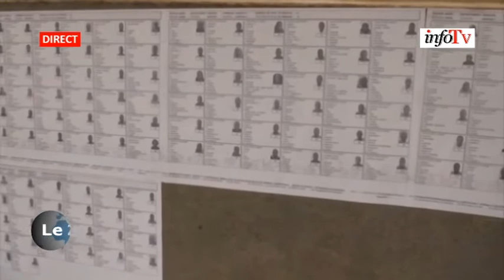Double scrutin législatives et municipales de février 2020 - le vote au nord dans la sérénité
Double scrutin législatives et municipales de février 2020 - le vote au nord se passe dans la sérénité